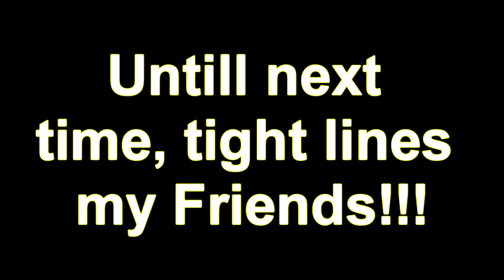Kootenays fishing trip 2015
Kootenays British Columbia, world famous  area  for fishing  for bull  and cutthroat trout. This  is  a  quick  overview of a trip we  took with some great  friends.